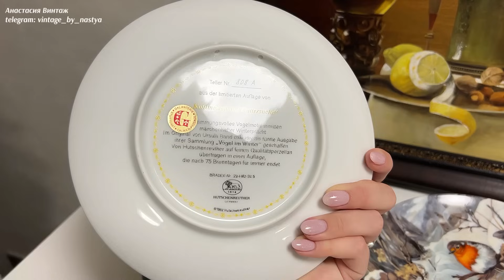😍Что я нашла на Блошином рынке | Барахолка | Фарфор | Посуда | Блоха | Винтаж | Антиквариат |Блошка